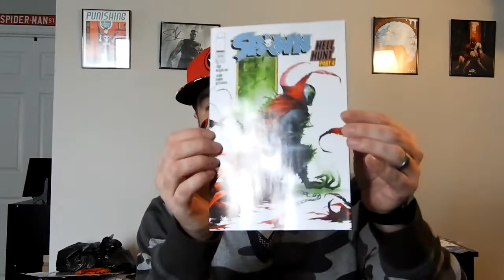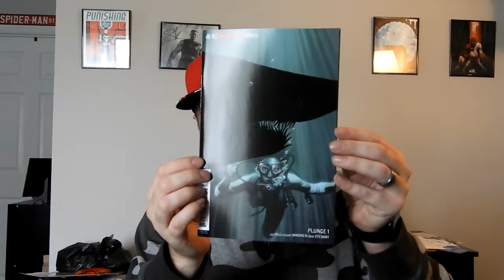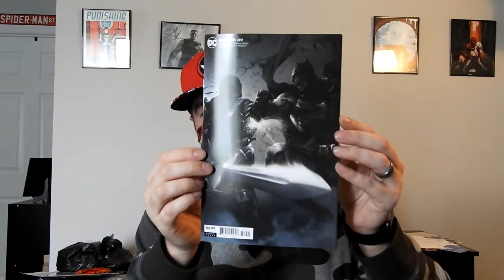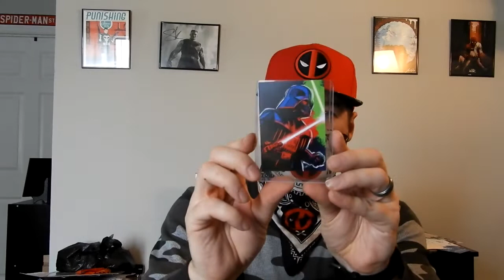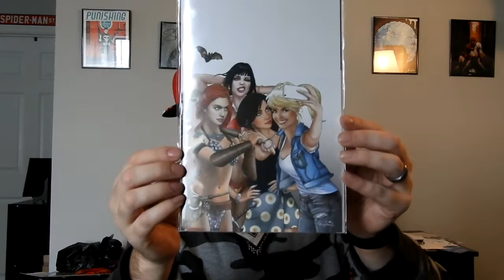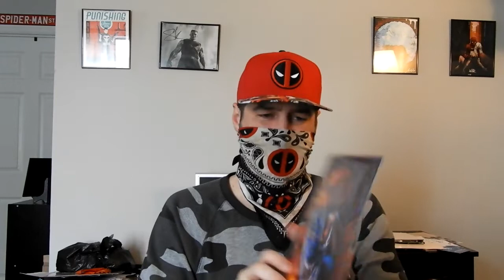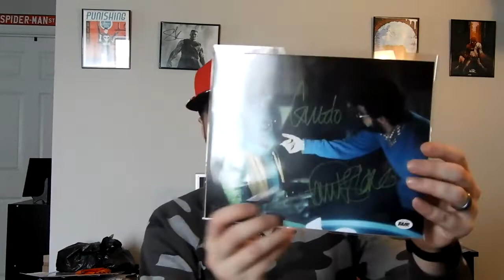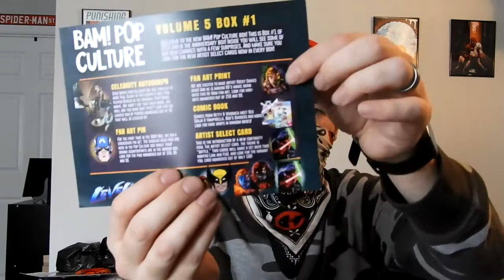NCBD 12/19/20 Pickups + Opening a BamBox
Hey guys showing off my books I picked up on NCBD as well as opening up a January Pop Culture BamBox.

Also make sure to check out Life With 2 Youtubers @ and if your interested in Rina's book go to isleofthedark.com